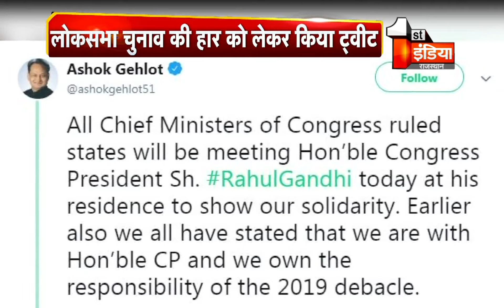CM Ashok Gehlot ने लोकसभा चुनाव की हार पर किया Tweet